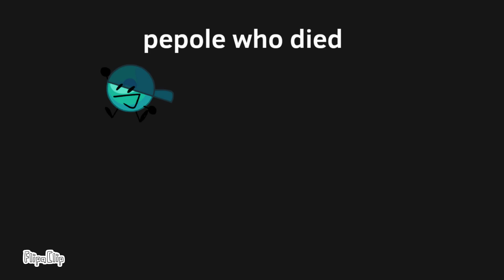BND doom running add round 2